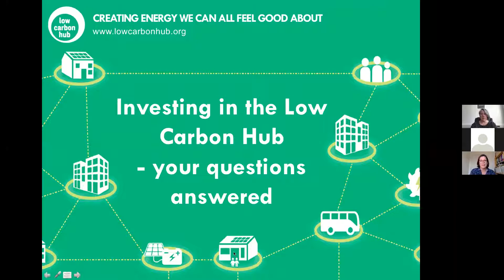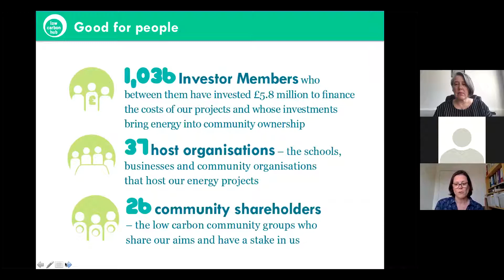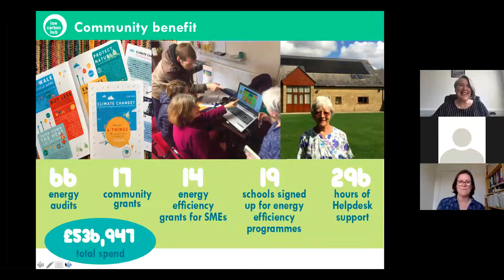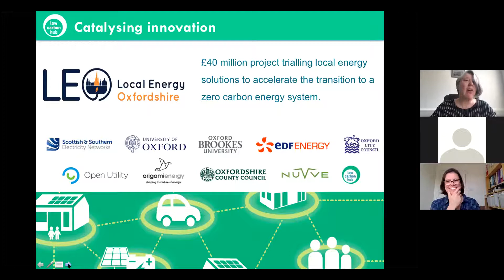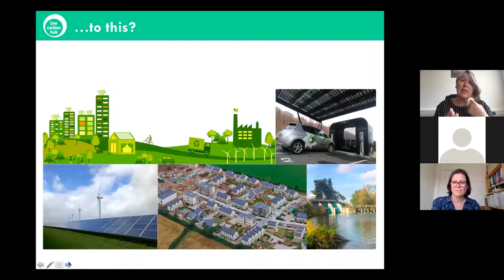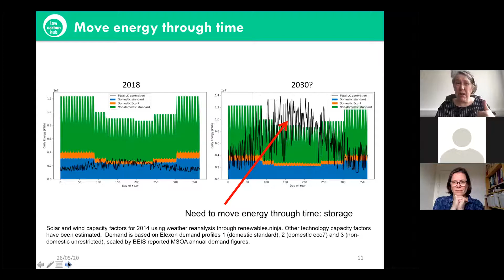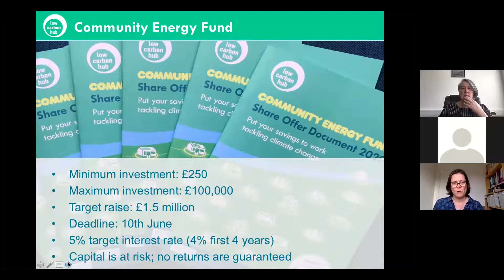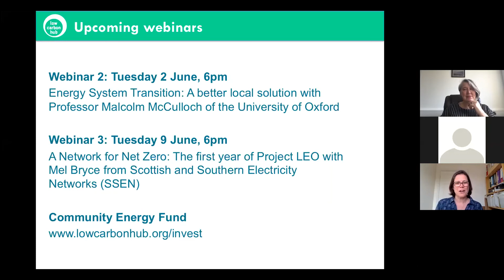Low Carbon Hub webinars | Investing in our Community Energy Fund, Barbara Hammond & Saskya Huggins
We've started a series of webinars, discussing the future of energy and our work at the Low Carbon Hub to create an energy system which is good for people and for the planet, in Oxfordshire and beyond.

For our first webinar, Barbara Hammond (CEO of the Low Carbon Hub) and Saskya Huggins (Social Impact Director of the Low Carbon Hub) discuss our latest investment opportunity within the Community Energy Fund, including:
-why investing is an impactful climate action to take
-the projects which the investment raised will fund - including potential ground mount solar sites in Oxfordshire
-how the Community Energy Fund is supporting Project LEO, and unlocking further grant funding.

We also took questions throughout the webinar, which the speakers answered at the end.

Interested in investing?

Or follow our Facebook page to see when we release a new webinar